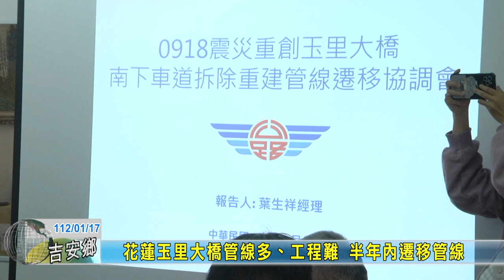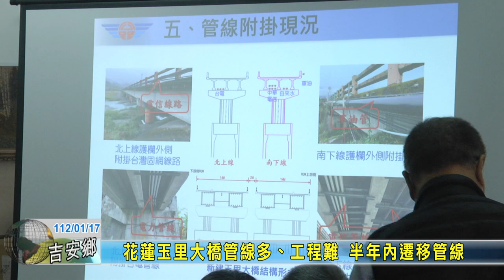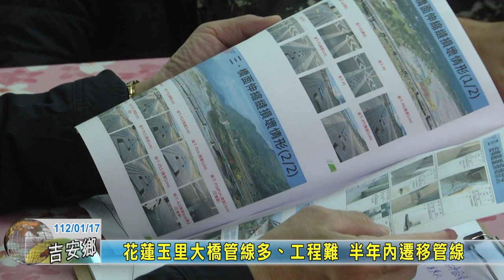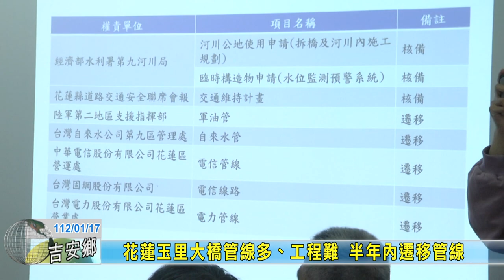20230117 03 花蓮玉里大橋管線多、工程難 半年內遷移管線